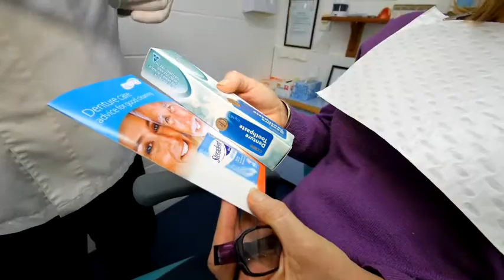dental prosthetist - Ballina Dentures Direct Ballina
Dentures Direct Ballina located in Ballina is an excellent choice if you are looking for dental prosthetist or dental prosthetists services.